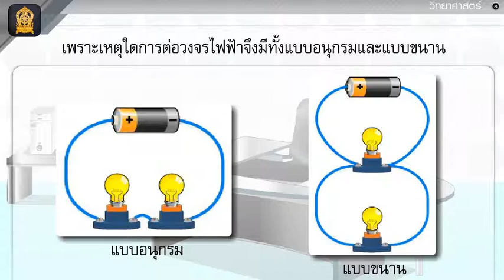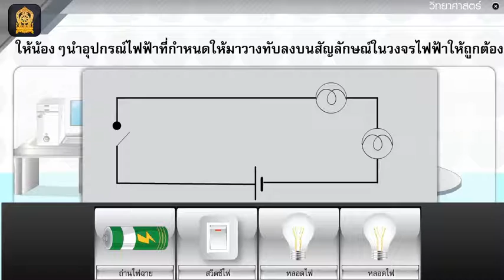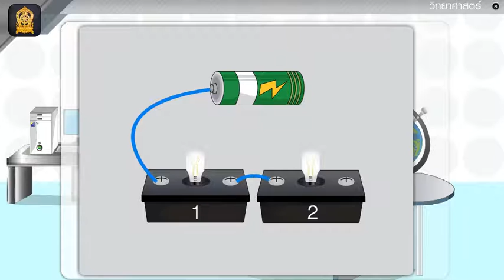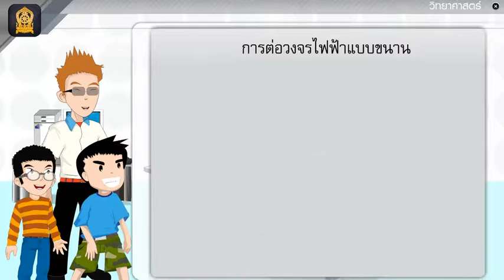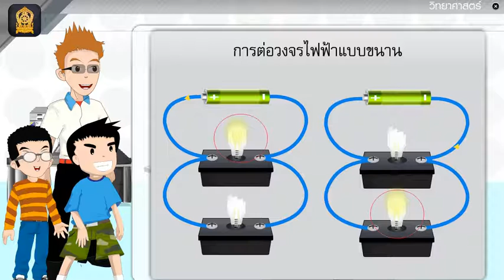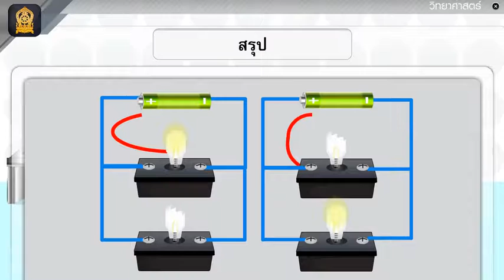วิทยาศาสคร์ ป 6 เทอม2 คาบ 16